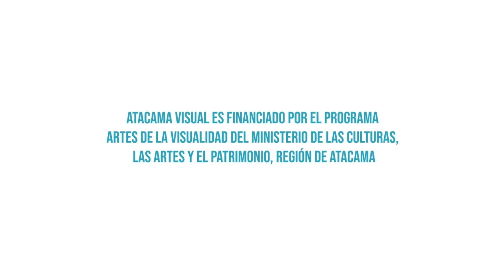ConexiónCultura: Atacama Visual con Myriam Molina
Atacama Visual es una iniciativa que desarrollamos como Secretaria Regional Ministerial de las Culturas, las Artes y el Patrimonio para promover, poner en valor y difundir el trabajo y la vida de las y los artistas visuales de nuestro territorio, aprovechando la tecnología para acercar sus obras, sus historias, su inspiración y técnicas creadoras a la comunidad, y también para vincular a los distintos actores del sector, generando las condiciones necesarias para el desarrollo de esta disciplina, tanto a nivel nacional, como su proyección en el extranjero.

Atacama Visual es financiado por el área de Artes Visuales de nuestro Ministerio, y consiste en la realización de la plataforma virtual en la que encontrarán videos con las y los artistas visuales de nuestra región, y que estamos seguros será un aporte a la visibilización de sus obras y de sus historias de vida, y por tanto, un espacio para generar vínculos entre ellos y la comunidad, fomentando el desarrollo de las artes visuales de nuestra querida región de Atacama.

A esta plataforma virtual que cuenta con 20 cápsulas de igual número de artistas visuales de nuestro territorio, se suma un catálogo digital con 40 creadores y creadoras del área, en el que se podrá apreciar sus trabajos y acceder a sus contactos.